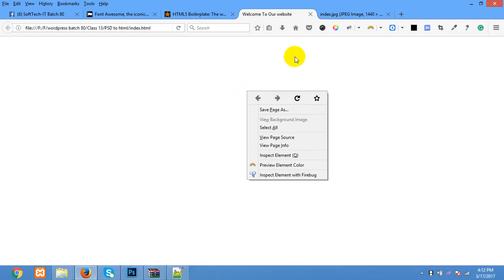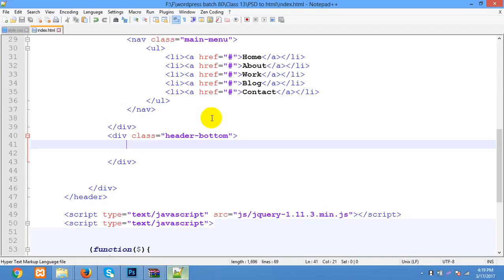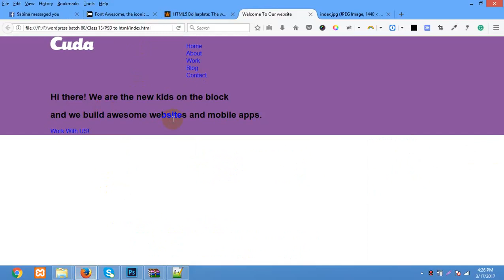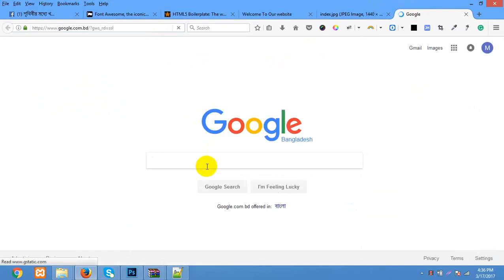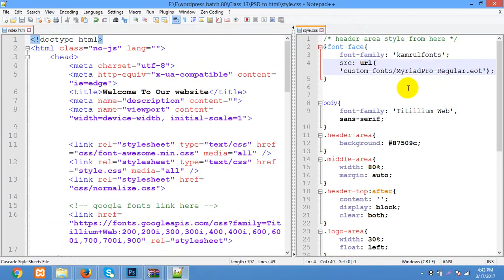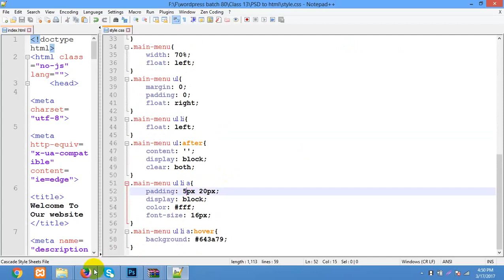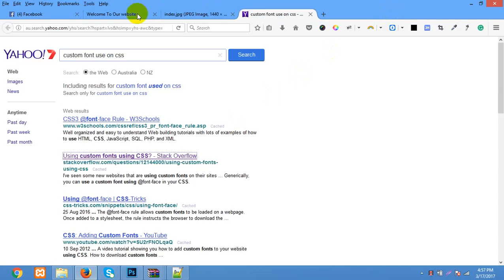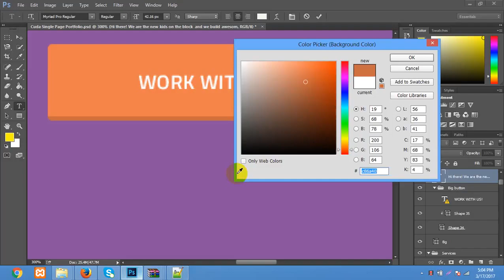Web_Design_&_Development_PSD_to_HTML_Bangla_Full_Course_Part_39.mp4